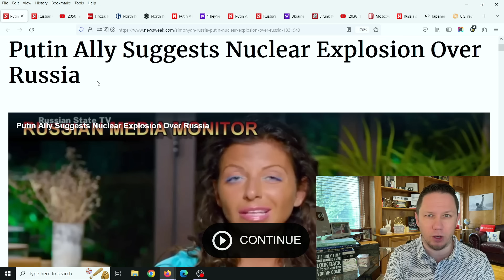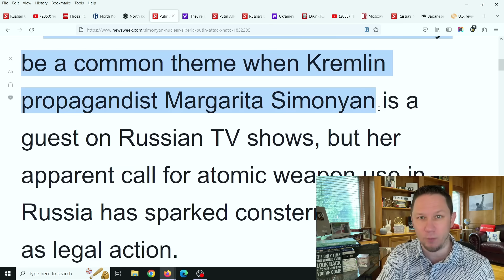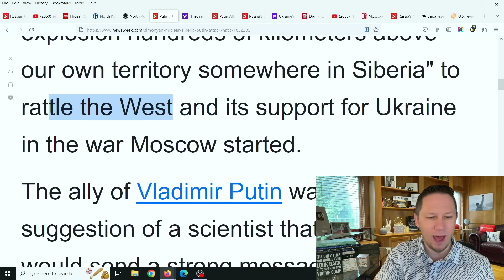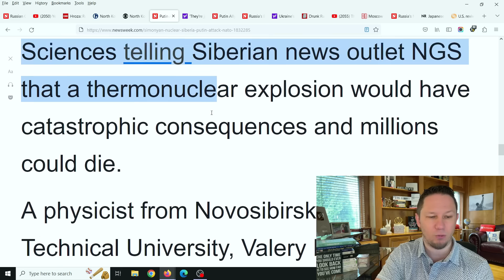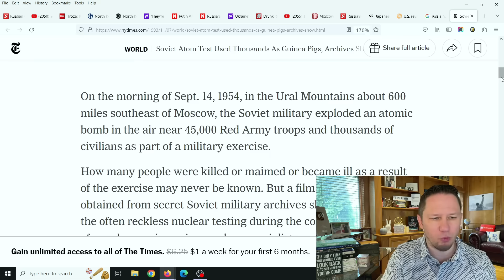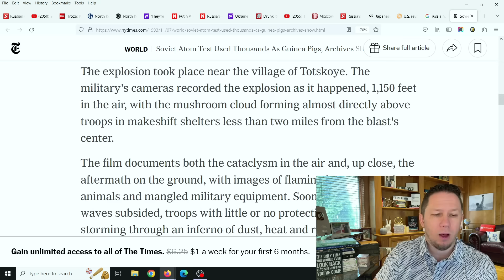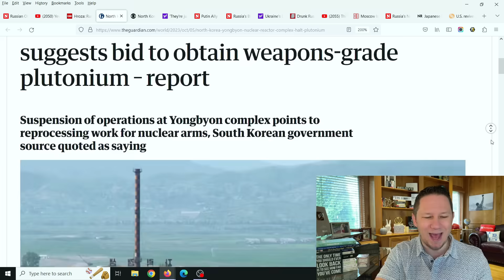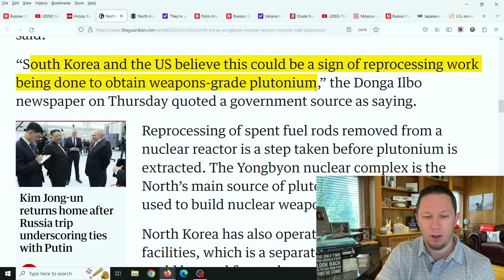⚡ New THERMONUCLEAR Explosion Over Russia Causes MAJOR Blowback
⚡ New THERMONUCLEAR Explosion Over Russia Causes MAJOR Blowback as Russian State TV talks about detonating over Siberia and the nuclear fallout alone could be devastating to mankind. Details and video in this video 💥 Make Sure to watch this video all the way to the end for all the details, and let me know your thoughts in the comments! New Video Updates come out Every Day at 10am, 3pm, and 8pm EST / Eastern Standard Time. Make sure to click the Subscribe button below and then click the bell icon to "All Notifications" so you get reminder notifications for new videos, this way you won't miss out on new videos! Thank you so much!